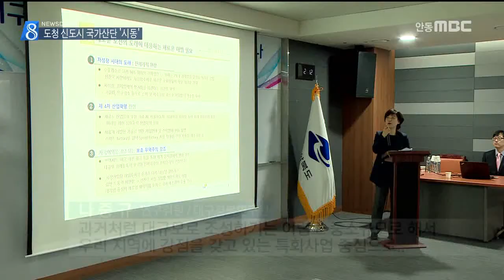[안동MBC][R]도청신도시 국가산단 '시동'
2016/11/23 16:21:03    작성자 : 홍석준

◀ＡＮＣ▶

도청신도시 인근에,
경북북부지역의 첫 국가산업단지를
조성하려는 계획이 본격화되고 있습니다.

실현 가능성은 얼마나 되고, 풀어야 할 과제는
무엇인지, 홍석준 기자가 살펴봤습니다.
◀ＥＮＤ▶

가장 최근 지정된 국가산업단지는 2012년
전북 익산의 식품클러스터가 마지막입니다.

정부가 미분양을 우려해, 산업단지 요건을
까다롭게 운용하면서, 신규 산단 지정이
4년 째 중단된겁니다.

경북도청에서 열린 세미나에선 이 때문에,
도청신도시 국가산단 규모는
구미 제5단지의 1/6 수준인 150만 제곱미터
내외가 적당한 것으로 평가됐습니다.

◀ＩＮＴ▶나중규 연구위원/대구경북연구원
"과거처럼 대규모로 조성하기는 어렵고
중소규모로 해서 우리 지역에 강점을 갖고 있는
특화사업 중심으로.."

도시외곽 보다는 인구가 밀집한 도심지에
주거에 상업까지 복합개발하는
최근 산단 입지 변화도, 경북에는 불리한
점으로 지적됩니다.

다만, 경북이 내세우는 '바이오 융합'
특화단지에 기업들 관심이 큰 만큼,

산업단지 지정에 필요한 수요 확보 전망은
상대적으로 밝은 편입니다.

특히 3.3제곱미터당 50만원 안팎으로 예상되는
낮은 분양가는, 도청 신도시 국가산단의
최대 강점으로 꼽힙니다.

◀ＩＮＴ▶오용준 연구위원/충남연구원
"(최근 국가산단은) 대부분 기계화 설비나
첨단 업종이기 때문에 고용유발효과가
그렇게 크진 않습니다. 그렇지만 지역에 미치는
경제적 효과를 감안하면 중요한 선택이고.."

경상북도는 내년도 연구용역을 통해
신도시 국가산단 입지를 확정할 계획입니다.

안동 외에 의성과 예천도, 검토 지역에
포함될 것으로 알려졌습니다.